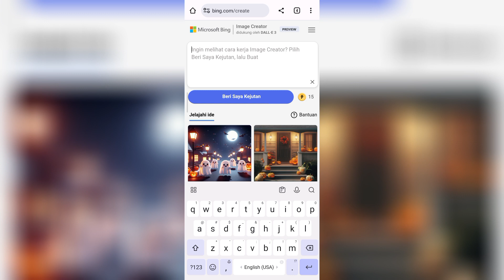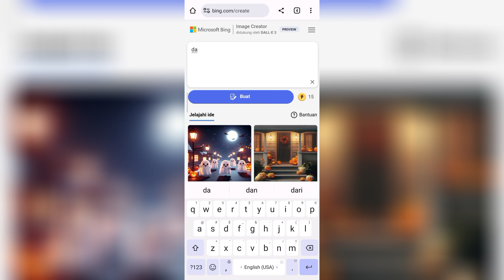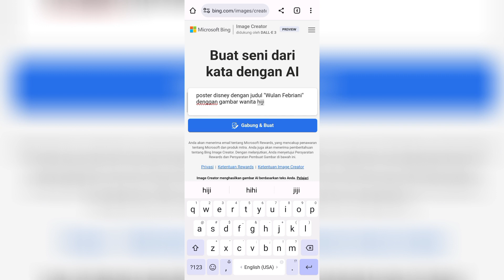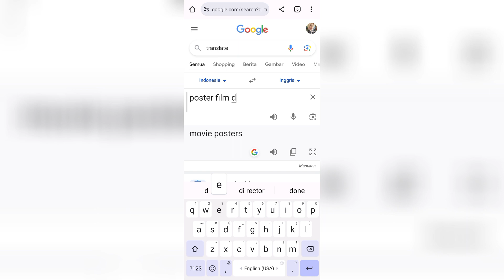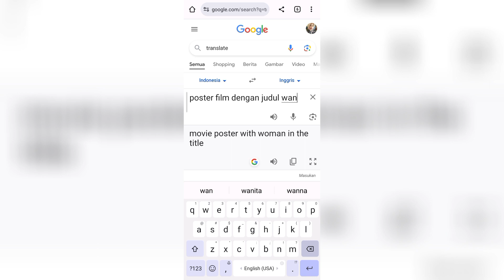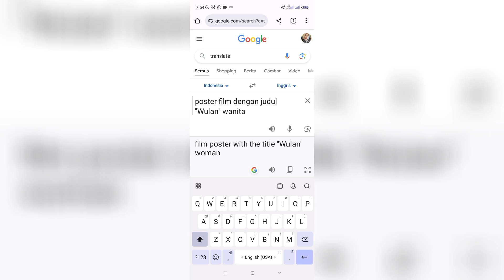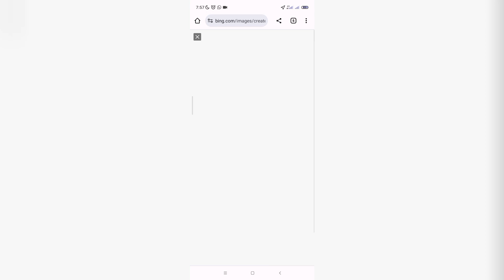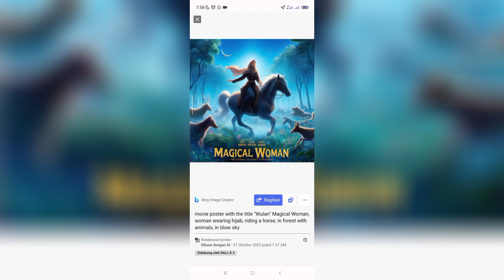Dari HP - Tutorial Membuat Gambar Poster Disney dengan AI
TUTORIAL cara membuat Poster Disney  dengan AI
Cara buat poster Disney pake AI Sangat mudah.

Cara mudah membuat gambar menggunakan AI tanpa harus bisa skil gambar, desain dan editing. kita semua bisa membuat gambar / Poster dengan mudah . cepat dan hasil nya sangat memuaskan.  Cukup memasukan Perintah berupa Teks ke website tersebut.

NOTE :
UNTUK PEMULA ada beberapa kemungkinan ketika kita memasukan from, di antara nya peritah di blokir, kesalahan memprosea, generet gambar ta kunjung selesai. itu bisa di sebabkan beberapa hal
1. promt atau perintah kurang jelas / tidak dapat di pahami AI
2 . eror
3. jaringan / Data internet kurang bagus
4. Bing ini bisa berbahasa indinesia tapi terkadang terlihat kurang paham atas perintah teks nya jadi saya sarankan untuk memakai bahasa inggris untuk membuat promt/ atau perintah nya

semoga bermnafaat.